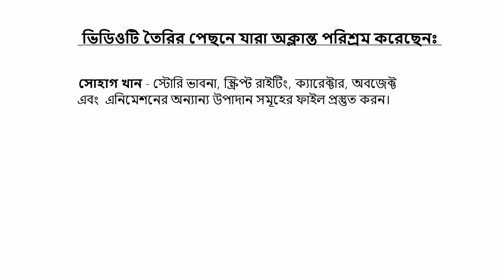বাঘের ছানা শিয়াল Fox And Tiger Story | Bagher Chana Siyal | New Bangla Cartoon | Rupkothar Golpo